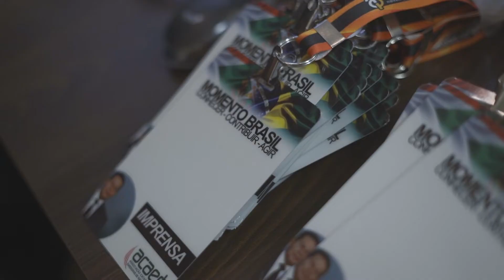MOMENTO BRASIL: Palestra Hamilton Mourão, vice-presidente da República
O vice-presidente da República, Hamilton Mourão, ministrou uma palestra sobre a conjuntura nacional no dia 19 julho, na sede da Federação das Indústrias de Santa Catarina – FIESC, em Florianópolis.

A promoção é da Associação Catarinense de Emissoras de Rádio e Televisão – ACAERT. A palestra é a primeira de uma série do projeto “Momento Brasil”